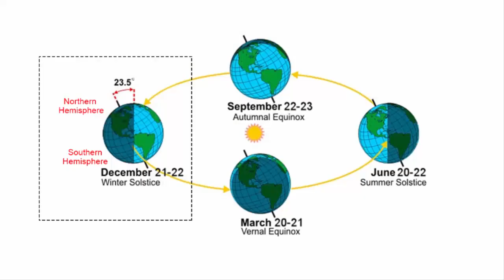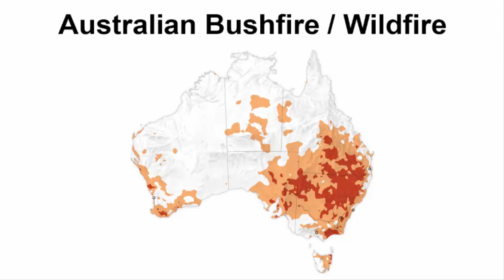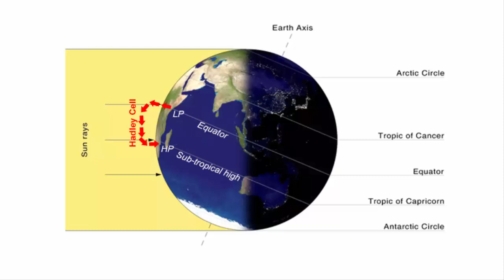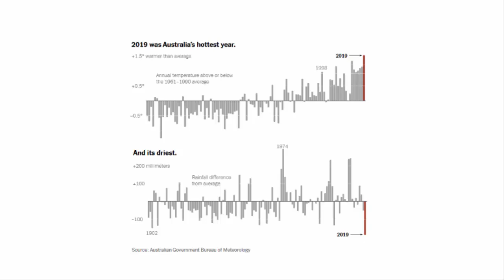Australia Fire - Causes & Reasons Explained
In this video i'll explain what are the reasons and causes behind the Australian bushfires / wildfires. What started Australian fires, How the fire was formed, what are the causes, are the fire still burning, how far it has spread and many more questions. It actually started in September of 2019, but now its has fueled up.